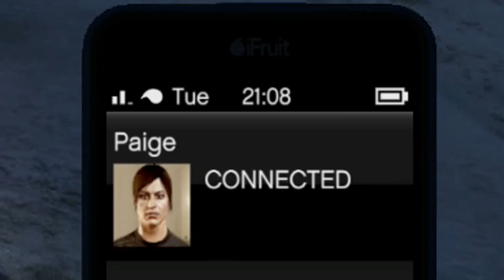Purchased Full ROAD Cammo & Made MOVEMENTS out of Respect for ALI G!! GTA5 Online XBOX ONE [BTM Boy]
Whats Up Squad Your Boy Back with what i do best hope yall enjoy this one.!!